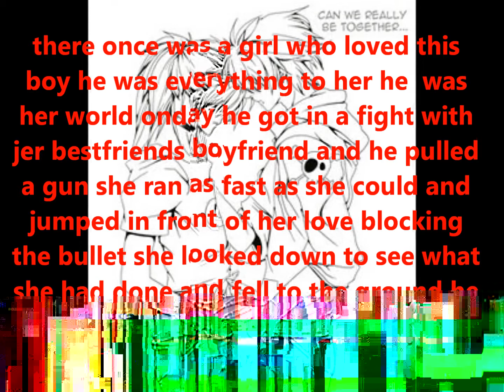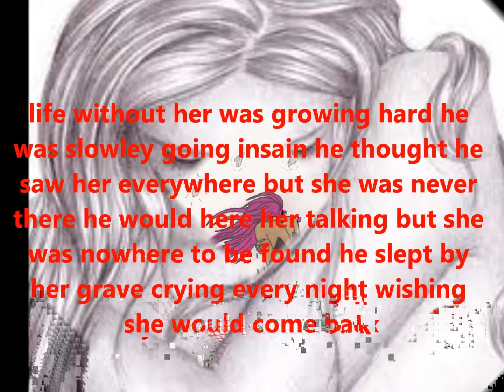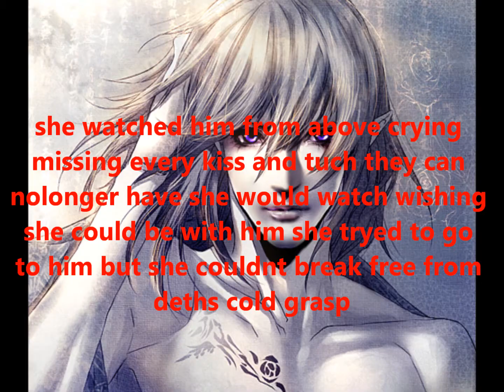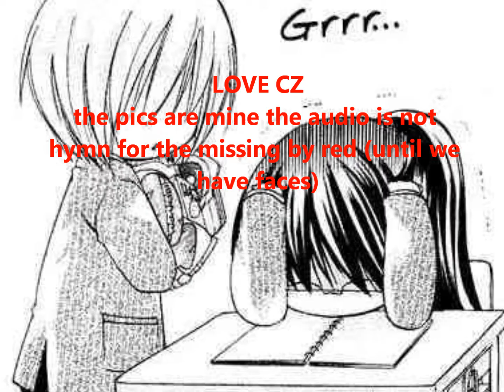hymn for the missing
this is for love